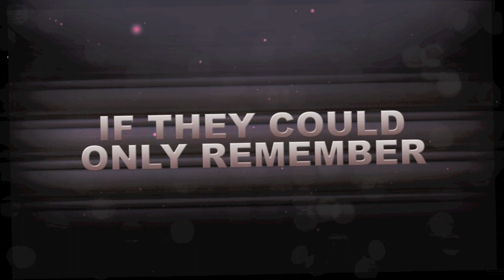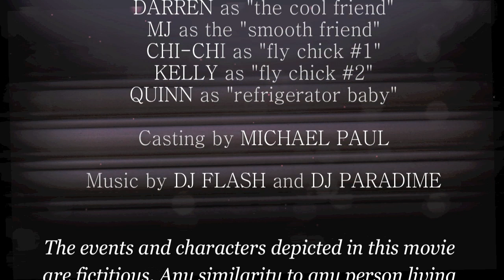CI HANGOVER Movie :: MAZ Entertainment :: Bank of America's Founders Hall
The events and characters depicted in this movie are fictitious. Any similarity to any person living or dead is merely coincidental. WARNING: This film is not yet rated.

Friday, March 2nd / Saturday, March 3rd

As incredibly beautiful women and fly gentlemen fill Bank of America's Founders Hall to capacity, drinks start flowing, the music incessantly pulsates, and the inevitable occurs... It's undeniable that something different has taken over the room. Inhibitions have disappeared and no one seems to care about anything but celebrating CI Weekend with a BANG!

21+ to Enter | 25+ Encouraged
The Dress Code is UPSCALE